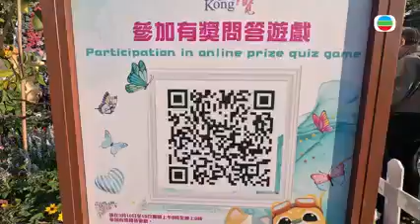Flower Show in Victoria Park Causeway bay hongkong🌹🌹